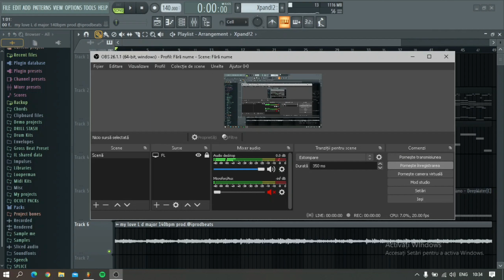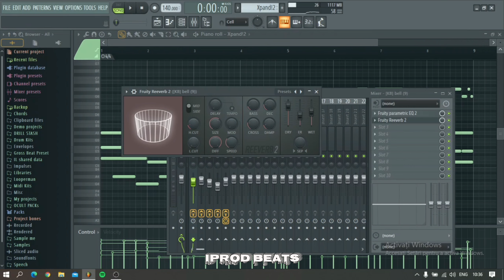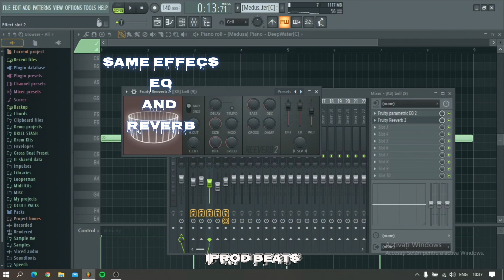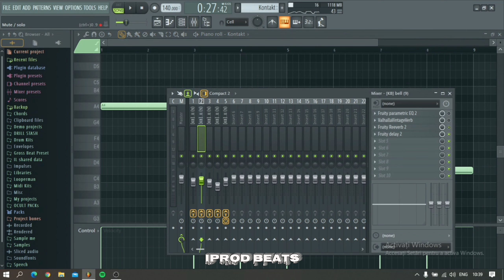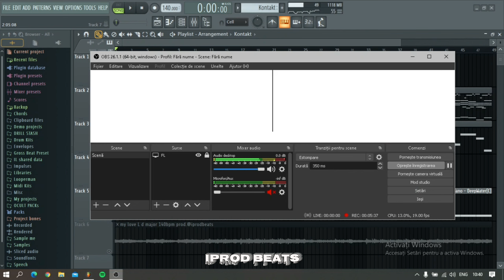How To Make Emotional/Vocal Samples Like Pvlace 808 Mafia/Sample BreakDown/FL Studio 20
My sample pack

Please credit me when the loops are used.

Artwork, samples and video all made by ME!!!

*Tags Ignore*
Fl Studio
FLStudio Beats,
FL Studio Cook Up,
Prodigy Collective
FL Cookup,
IcyyBeatz Cookup,
FL Studio 20 Tutorial,
Fl Studio 20 Cookup
macshooter49
Melodic Beat
melodic beat
hard beat
Hard Beat
Producing
Production
Music Producing
Music Production
IcyyBeatz
icyyBeatz
Trap Beat
trap beat
Beat
beat
FL Studio
flstudio
fl studio beat
Hard beats